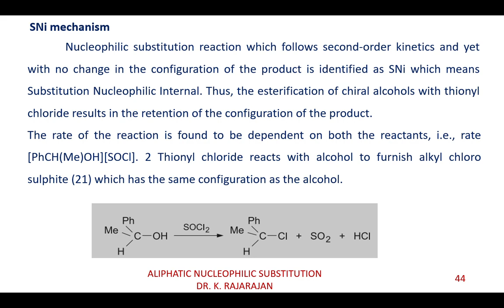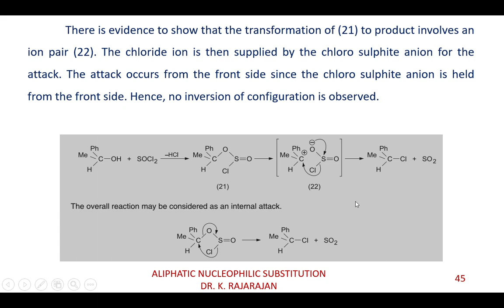SNI Mechanism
This video explains the SNI mechanism